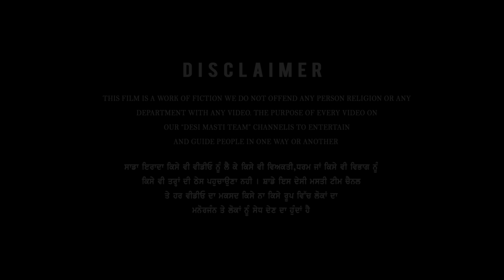ਜੱਟ ਨੇ ਲਾਲੇ ਦੀ ਕਰਾਈ ਤਸੱਲੀ (ਭਾਗ 16) 😂😂😂 Jatt Ne Lale Di Karayi Tassali | New Comedy Movie 2021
Desi Masti Team Vlog :-

C a s t i n g   T e a m

Lovely Mehra

 HardeepGFX

Starring : Amrit Gill , Janty Gill , Harjinder Lala ,  Malkeet Singh

Story Writer: Desi Masti Team

D.O.P : Lovely Mehra & HardeepGFX

Video Editor : Lovely Mehra

Publicity Designer : HardeepGFX